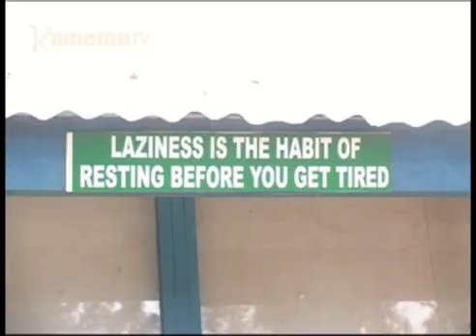Mokaya gukorwo ari umwe wa arutani aria maracindanira ciringi million 100 thi ng’ima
Murutani akoragwo ari kionereria kiega hari murutwo kuona niatigagirira niamunyita guoko na ahota kugacira mathomo-ini make.
Peter Mokaya uria ni murutani thukuru-ini wa secondari wa Keriko kaunti-ini ya Naikuru ni murutani uhotete kugacira mathomo-ini maria arutanaga ma mathabu na science, undu uria utumite agie na ngumo nene thiinii wa thi ona gitaru-ini kia Afrika kuona nowe utigarite kihitahitaniro-ini gia ciringi mirioni igana rimwe kuuma guku afrika.
Wang'ombe wa Maina kuuma Naikuru niacereire mokaya na atuhaririria riboti ino.